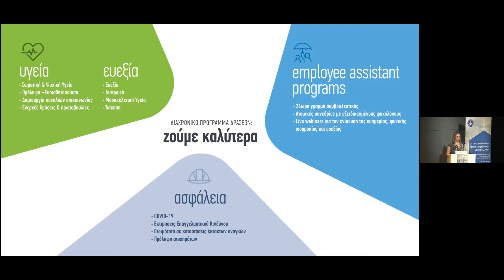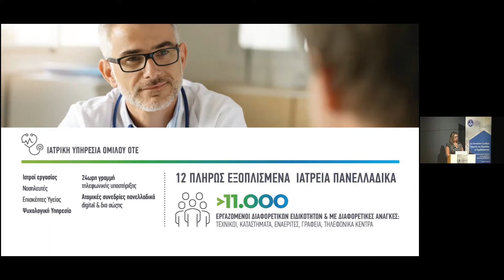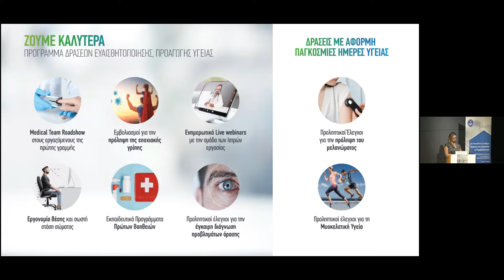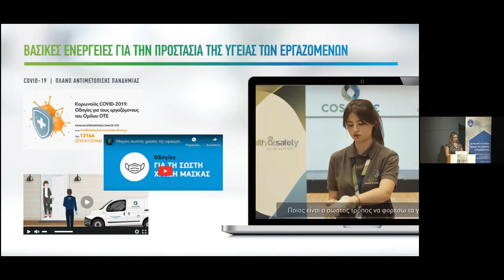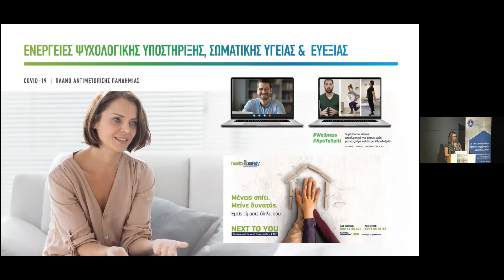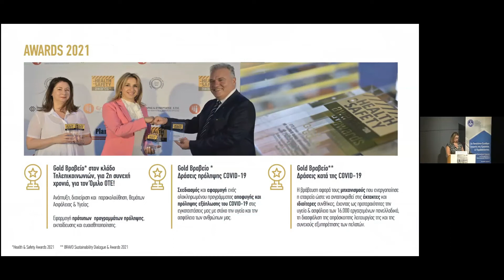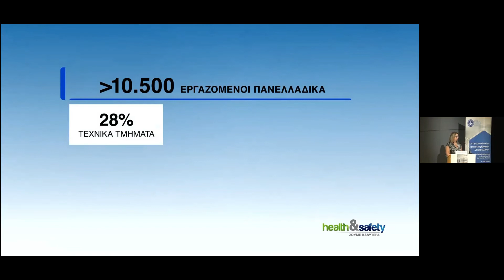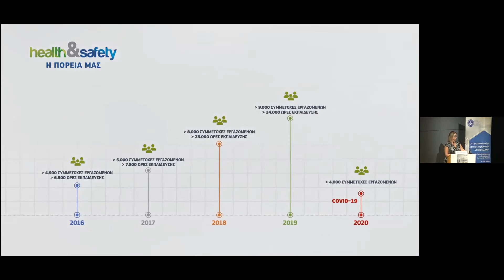Νο12 ΧΡΙΣΤΟΠΟΥΛΟΥ Θ. - ΕΣΤΙΑΖΟΝΤΑΣ ΣΤΗΝ ΥΓΕΙΑ: ΔΡΑΣΕΙΣ ΠΡΟΑΓΩΓΗΣ ΥΓΕΙΑΣ ΣΕ ΟΜΙΛΟ ΤΗΛΕΠΙΚΟΙΝΩΝΙΩΝ